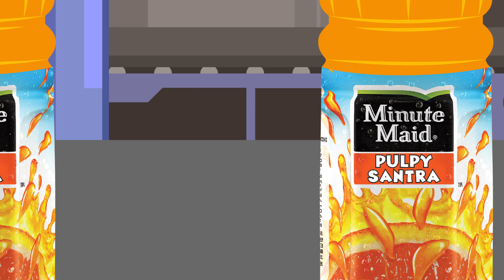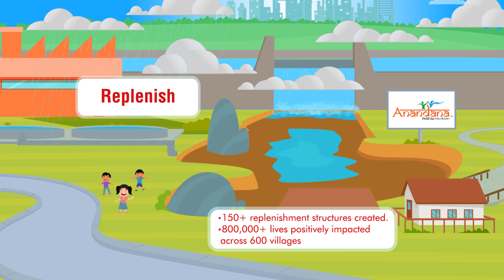Coca-Cola India Sustainability Update 2017/18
Celebrating 25 years of Coca-Cola in India with the Coca-Cola India Sustainability Update 2017/18.